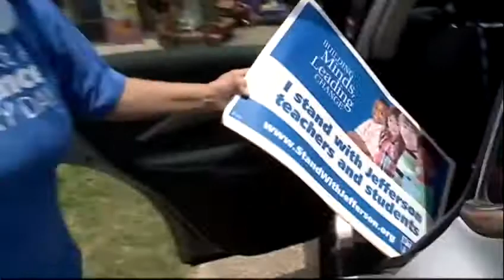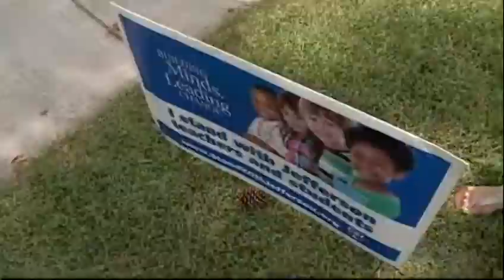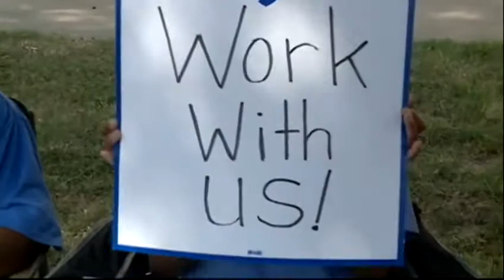Jefferson Parish teachers rally for new contract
Dozens of teachers rallied Monday afternoon to call on the Jefferson Parish School Board to pass a new contract for the educators.